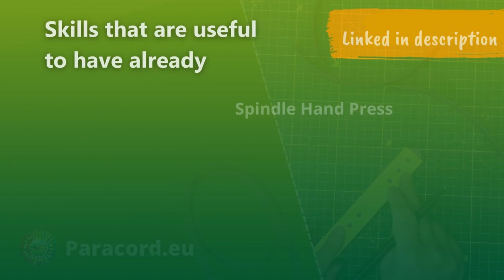How to make a Biothane Leash with 2 colours | Tutorial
Make a beautiful biothane dog leash with two colours! In this tutorial you see how to connect the two colours in a safe way to create your own leash.

We make a biothane lead of about 1.50 metres in this video. Do you want to make a longer or shorter leash? Make sure to adjust the length of your main colour accordingly.

We would like to thank our ambassador Evi Nelissen for recording this tutorial.

00:00 Intro
00:29 Measuring & cutting biothane
01:27 Round off 5 out of 6 ends
01:52 Mark holes on biothane with pen
02:55 Punch holes at the indicated spots
03:29 Round off the last end
04:00 Attach the snap hook to the lead
04:59 Make the handle of the leash